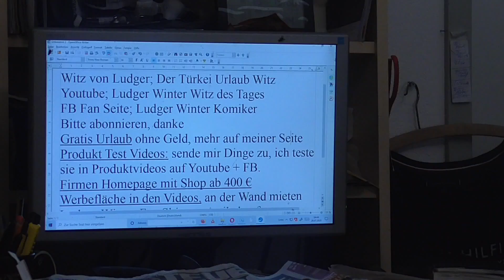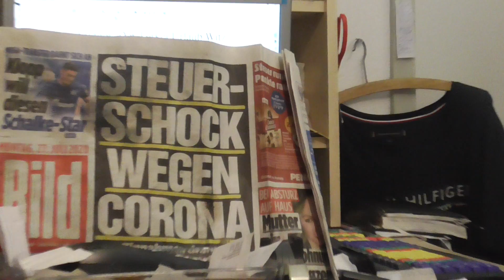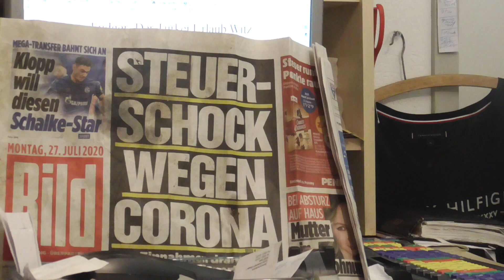1798 Ludger Winter Witz des Tages der Türkei Urlaub Witz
1798  Ludger Winter Witz des Tages  der Türkei Urlaub Witz
1. Witz des Tags. Jeden Tag ein neuer Witz
1.b. Ludger Winter Witz des Tages Fan Artikel
2 Gratis Urlaub für jedermann. Tipps wie sie gratis Urlauben können.
3. Stadt und Sparen
4 Spendenaufruf
5 FB Wunsch Liste für jeden. Damit Freunde einen Beschenken können.
6. Gratis Mathe Nachhilfe in Internet. 7. Fan-Shirt und andere Fan-Artikel von Ludger Winter gibt es
8. Stadt und Sparen, meine Spar und Einnahme Tipps für Staat und Staat.Impressum: Zu finden

1. Ludger Winter Witz des Tages Jeden Tag neu der Witz des Tages Auf Youtube eingeben Ludger Winter Witz 78 Ludger Winter Witz des Tages der Wein Witz Den Kanal bitte Abonnieren. Danke. Danke. Danke. 1.b. Ludger Winter Witz des Tages Fan Artikel Tschau Kakau Fan Shirts und andere Ludger Winter Fan Artikel findet ihr auf meiner Weite im Shop.
2 Tipps wie man Gratis Urlaub in der ganzen Welt machen kann. Findet ihr auf meiner Seite 3. Stadt und Sparen Meine Seite weil die ganze Welt pleite ist außer ein paar Städte. da Stadt und Sparen. jetzt ca. schon 32 Spartipps für Stadt und Land und Bund, Weil die ganze Welt ist Pleite. 4. Mein Spendenaufruf. Wenn Ihre ein Haus eine Firma oder was anderes zu vererben habt. Dann vererbt es mir Ludger Winter. Damit ich damit gutes für die Menschheit tun kann. Ich würde mich auch über 10 €, 100 €, 1000 € oder mehr, sehr freuen, da ich zur Zeit nur von meiner Frührente und meine bis jetzt noch weiteren bescheidenen Einnahmen lebe. Ich brauche das Geld um Gutes damit zu tun. Also spendet, 10 € 100 €, 1000 € 10 000 oder mehr wenn ihr könnt.  Ihr Könnt mir auf mein Pay Pal Konto Spenden. Es Lautet so wie meine E-Mail.

5. FB Wunsch Liste für jeden. Damit Freunde einen Beschenken können. Eine Wunschliste sollte jeder auf seiner Internetseite oder FB Seite Oder Google + Seite haben. Denn jeder hat Freunde und Verehrer, die einem gerne was schenken wollen, Und wenn jeder eine Wunschliste auf seiner Internetseite oder FB Seite oder Google + Seite hat, kann man leicht schenken und beschenkt werden. 6. Gratis Mathe Nachhilfe in Internet. Der Link ist auf der ersten Seite auf meiner Internetseite
8. Stadt und Sparen, meine Spar und Einnahme Tipps für Stadt und Staat. Weil 99 % aller Städte und Staaten pleite sind und die Stadt Raesfeld seit über 30 Jahren Schuldenfrei ist, habe ich die Seite Stadt und Sparen gegründet. Mit den bald über 100 Spar- und Einnahme Tipps in Videos zeige ich auf meinen Seite wie ach Ihre Stadt oder Staat Schuldenfrei wird. Alle Spar-Videos finden Sie auf meiner Seite oder auf der Fb
9.